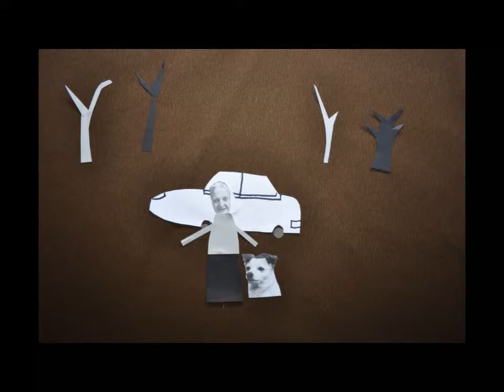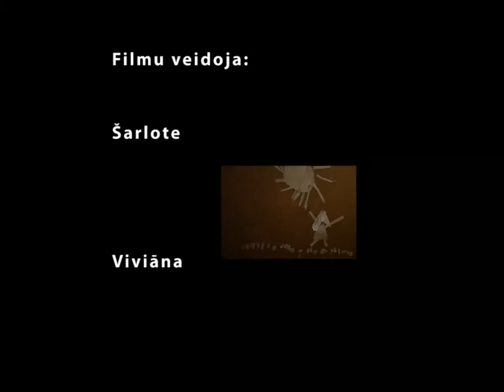Filmas "Limuzīns Jāņu nakts krāsā" animācijas rimeiks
Filmas "Limuzīns Jāņu naksts krāsā" rimeiks, kas tapis ģimeņu animācijas darbnīcā, sadarbībā ar apvienību Multenkultens, 2012. gada oktobrī.